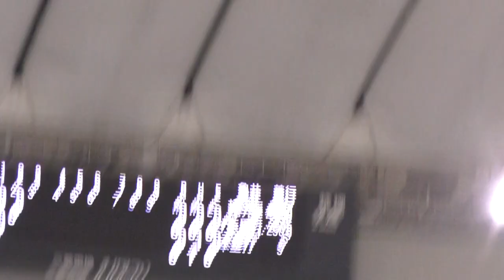2017年８月31日ジャイアンツｘカープ戦⑦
２回裏、巨人の攻撃守備。
長野のHRがデカすぎて、打球を追えなかった・・・